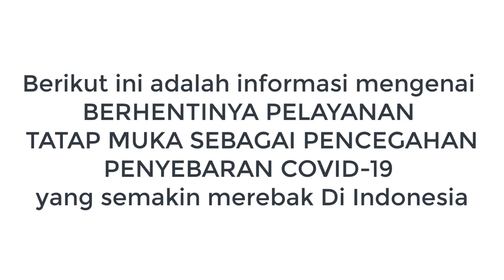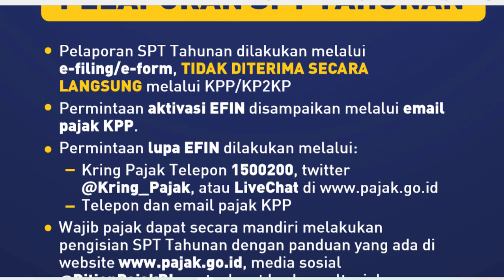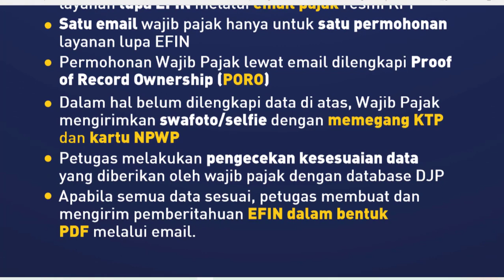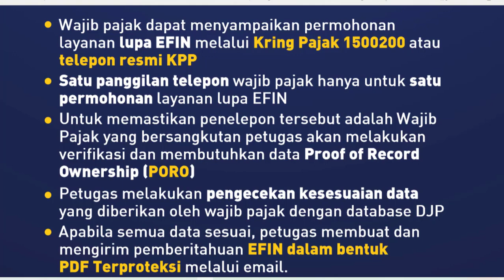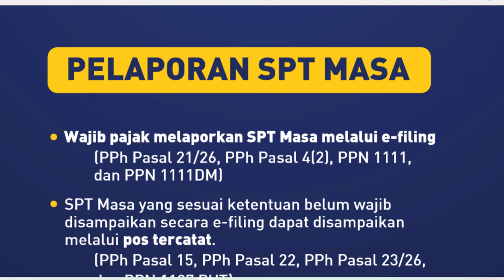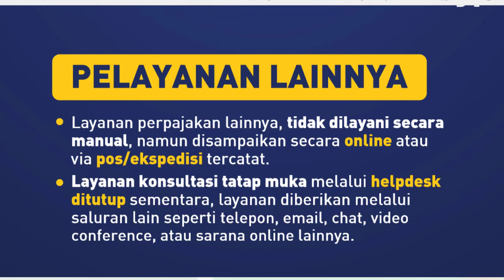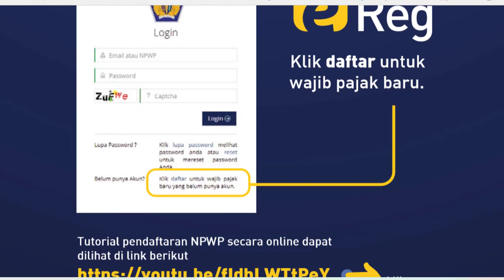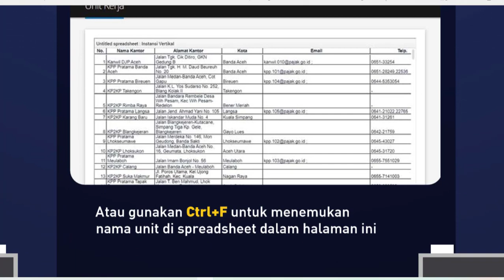cara pelayanan djp online saat cor0na cov!d19 menyebar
Halo sobat Hamizan Jumpa lagi di channel kesayangan kita ini, nah pada kesempatan kali ini, admin akan memberikan tutorial tentang cara pelayanan djp online saat cor0na cov!d19 menyebar nah semoga tutorial ini bisa bermanfaat buat kita semua ya. ok jangan lupa juga ya untuk di share , terimakasih.